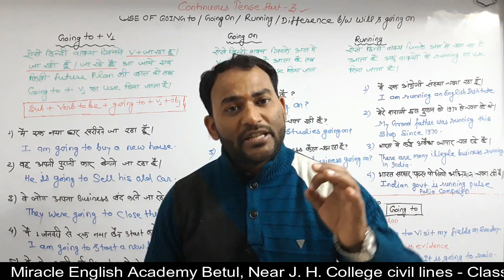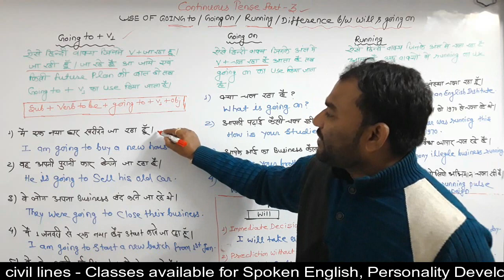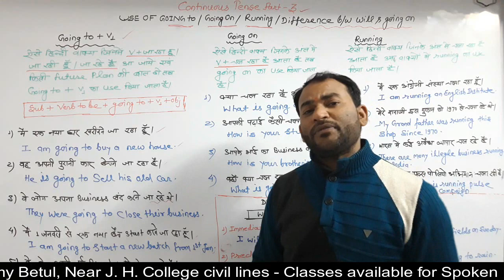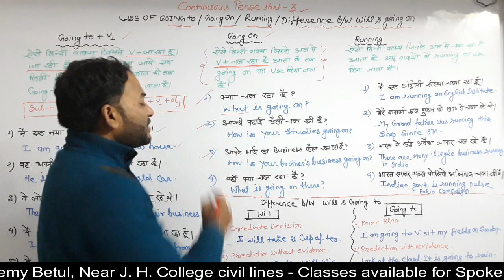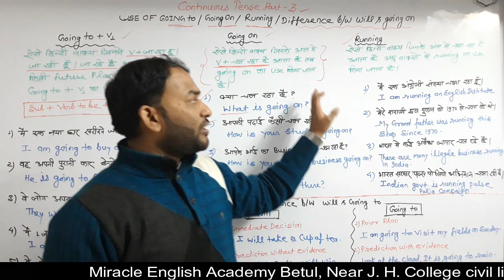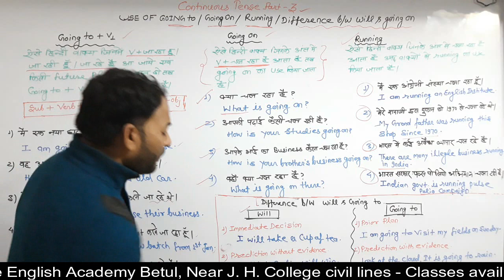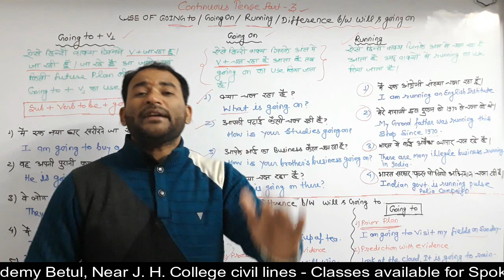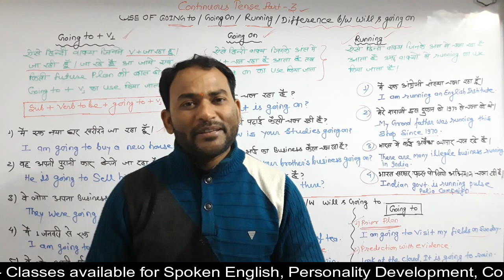English talking with anyone, anytime, anywhere. Going to / Going on / Running very Important topic.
Miracle English Academy Betul

provides conceptual & practical English learning atmosphere to students for betterment & advancement of students to serve the nation. We have classes for Spoken English, Personality Development , Competitive English & Fundental English for 10th & 12 th class students. We have almost all modern facillities & infrastructure to serve you better. We works in the core benefits of students

Our application on playstore :

Talk with anyone, anytime, anywhere.
Very important topic of Spoken English.
Learn use of
Going to
Going on
Running
Where to use going to & will
Difference between going to & will
Must watch video
Our Institution
Miracle English Academy
Courses with us
Spoken English
Personality Development
Competitive English SSC, Bank, Railway, CGL,  Defence Army, Navy, CDS & Air force
General English for 10th & 12th
Our Previous 28 video  uploaded Kindly watch
1.Introduce Yourself
2 How to remove hesitation
3.Basics of English
4.Use of Verb to Be
5.Use of verb to have.
6.Use of It
7.Use of There
8.Verbs & Tenses
9. Imperative Sentences
10. Interrogative Sentence
11.Multiple uses of Is/am/ are
12.Multiple uses of Was/ Were
13.Multiple uses of will & shall
14.v1 v/s v1+ s/es/ies
15.How to talk with strangers
16.Types of Sentences
17. Basics of English
18. Corona/ Covid 19 in English
19. Corana & China
20. Importance of English in day to day life & Competitive Exam.
21.English vocabulary & Many more
Join us to develop
Spoken English, English Grammar, English Vocabulary, English Conversation, Debate, Group Discussion, Persoanl interview & Specialy for Competitive English we cover all contents for all competitive Exams.
Noun, Pronoun, Adjective, verbs, Adverbs, Preposition, Conjunction, Interjection, Unseen Passages, Antonyms, Synonyms, One word substitution, Para jumbling, Error detection & many more.
Facebook- Miracle English Academy / Krishna Pardhe
English me bat kaise kare
English bolna kaise seekha
bina grammar ke English kaise bole
spoken english.
अन्ग्रेजी बोलना कैसे सीखे।